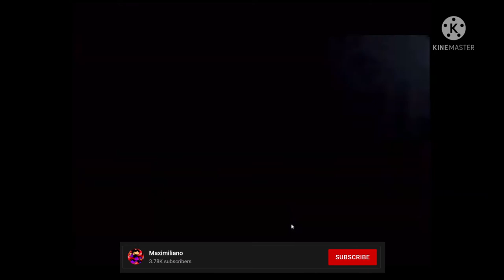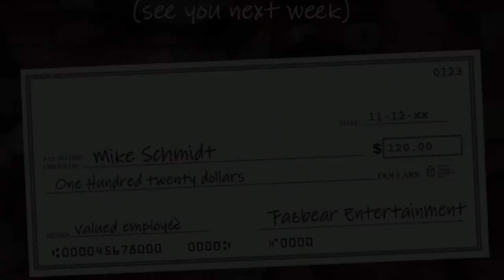Five Nights At Freddy's FULL GAME!